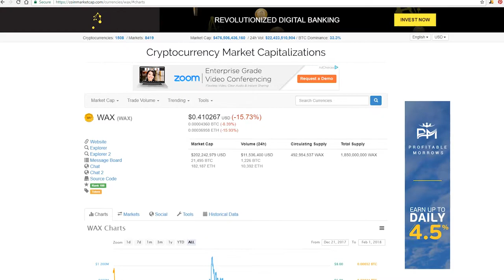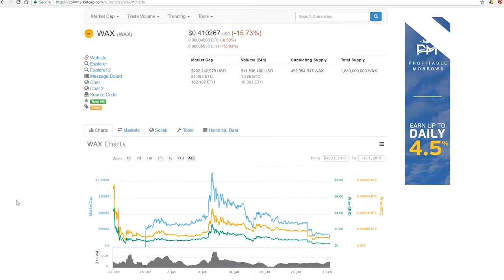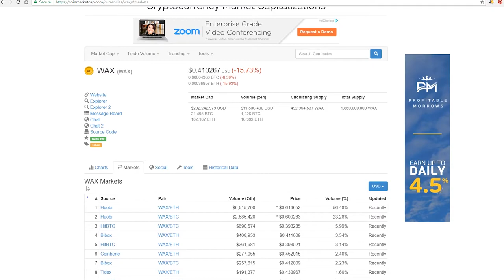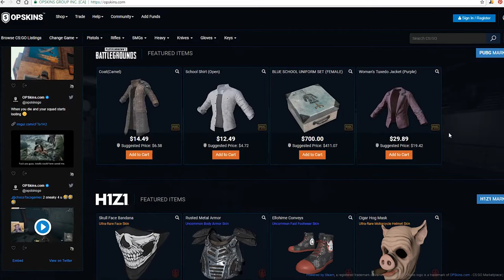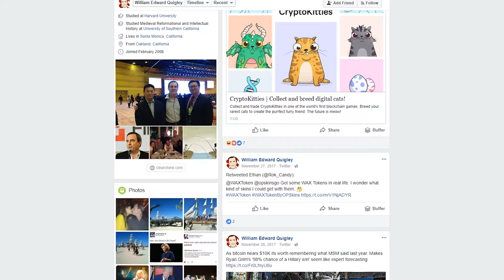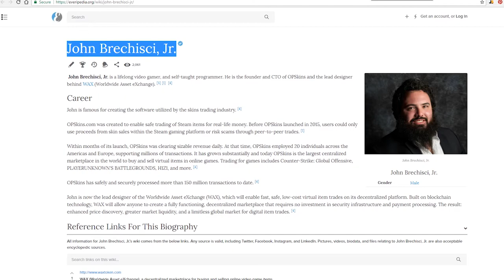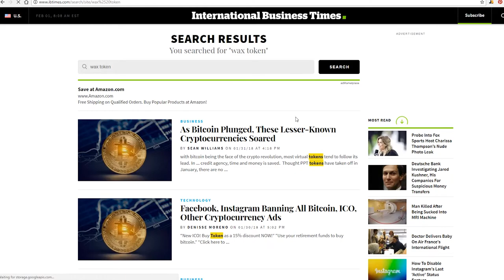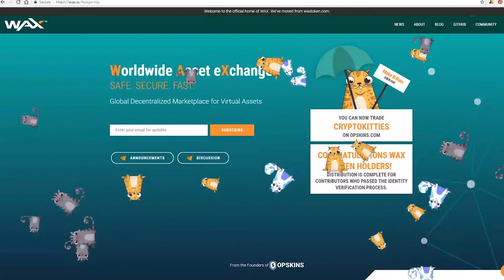WAX Token Review Decentralized Marketplace for Digital Assets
In this video I go over the cryptocurrency Token WAX!